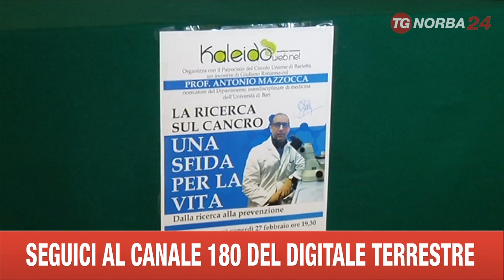BARLETTA RICERCATORE CURA CANCRO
E' LA TERZA CAUSA DI MORTE DOPO IL TUMORE AL SENO ED ALLA PROSTATA. UN RICERCATORE DI BARLETTA HA FATTO UNA IMPORTANTE SCOPERTA CHE CONSENTIRA' DI COMBATTERE MEGLIO IL CANCRO AL FEGATO